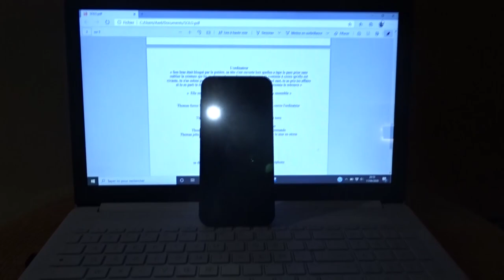RÉALISER UN COURT MÉTRAGE EN 24H TOUT SEUL !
Le Court- Métrage sort le 2 Décembre 2020

Non, tu ne rêve pas !
Je me suis lancé un défi fou : Faire un court métrage en 24h tout seul !
Restez bien jusqu'à la fin …

Montage : Corentin Marrier

J'ai hâte que vous voyez le résultat !

Rien à voir mais je fais gagner 200 € sur Instagram donc viens participer

Bisous la famille